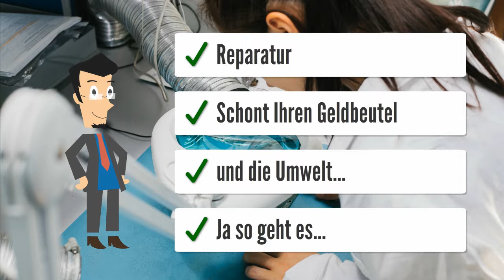PM 2931 BU2L mit Digitaluhr Heizungssteuerung Heizungsregler reparieren Reparatur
Paradigma TEM Ferro Remeha
Gewicht (kg): 0.62
Typ: PM2931 BU2L mit Digitaluhr
B = Brenner
U = Umwälzpumpe
L = Ladepumpe
Weitere mögliche Bezeichnungen:
DK-Therm